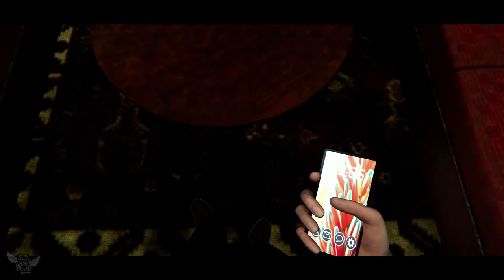CASSICULUS [GAMEPLAY WALKTHROUGH] - HORROR GAME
Playing the game Cassiculus, Today!
Join me, as I play a team of amateur spelunkers set out to explore its mysterious depths. It's not long until their excitement turns into terror as they delve deeper into the darkness, they soon stumble upon a terrifying discovery.